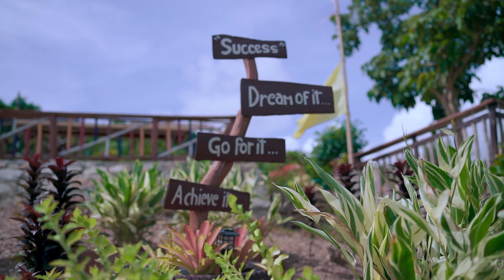Family View Deck at Brgy. Caramay, Roxas, Palawan | Cuyonon Vlog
Hello mga Tangay
Welcome po sakin YT Channel
Anyway, gusto ko lang po kayong pasalamatan sa patuloy
nyong pagsuporta sakin dito saking YT Channel

Keep safe po mga Tangay
May God Bless us all po